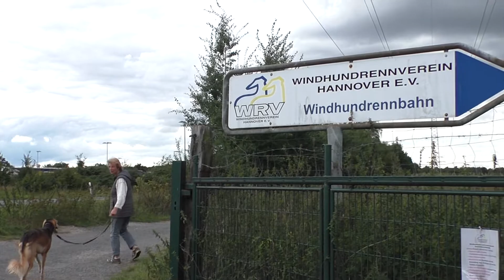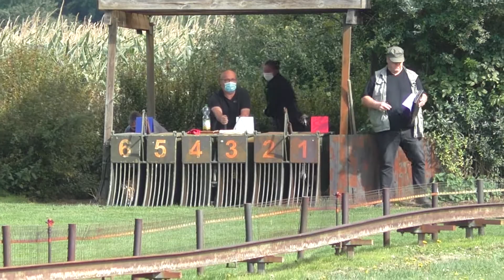Welfenrennen 2020 Salukis